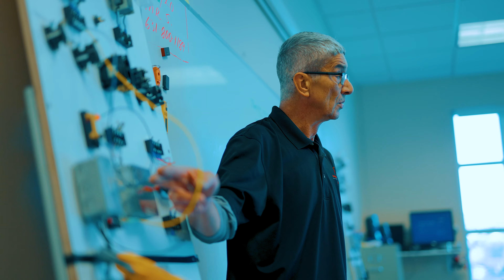National Technical Institute In Las Vegas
Start your new career in as little as four months with NTI. We offer training in HVAC, plumbing, and electrical - with most of our students getting job interviews right after graduation. today!